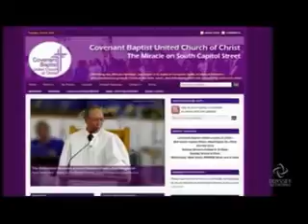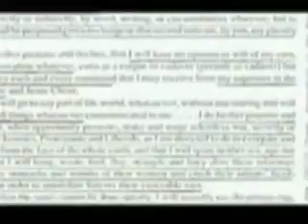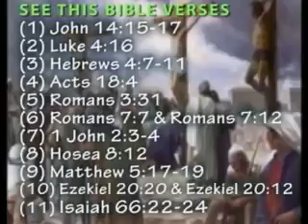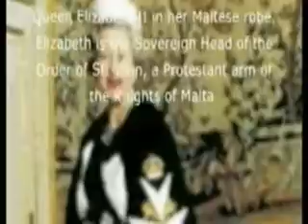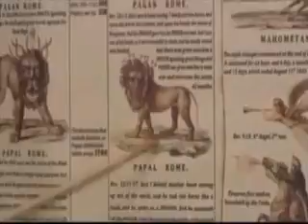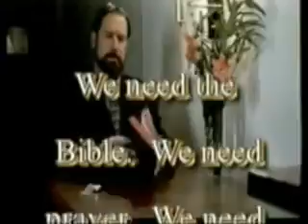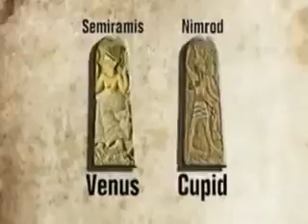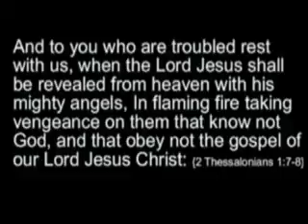Armageddon Prophecy is True: What's Going on Around the World ? (THESE HEADLINES WILL SHOCK YOU)